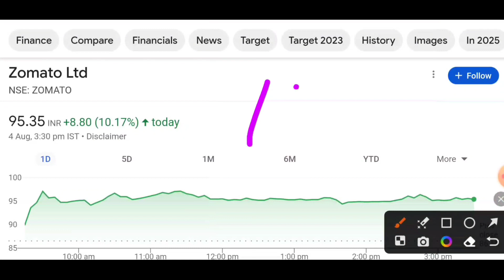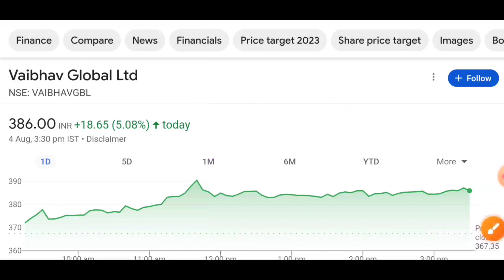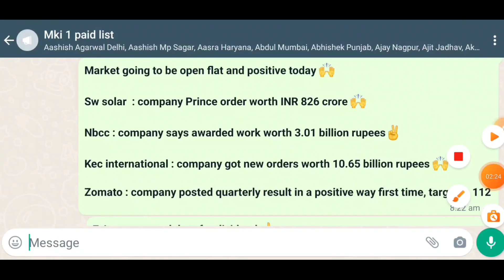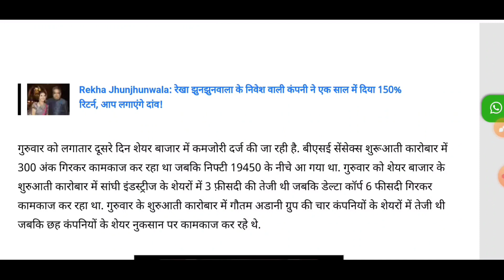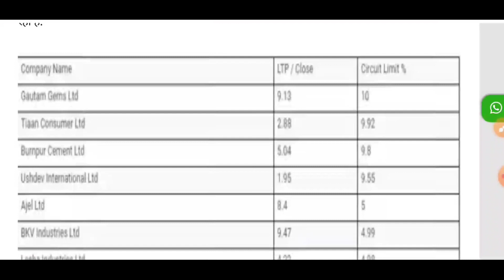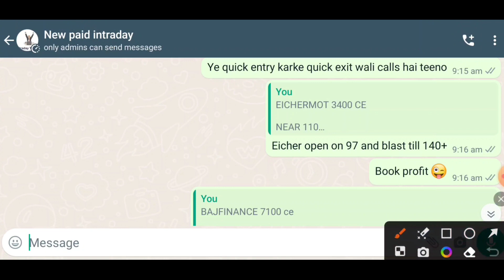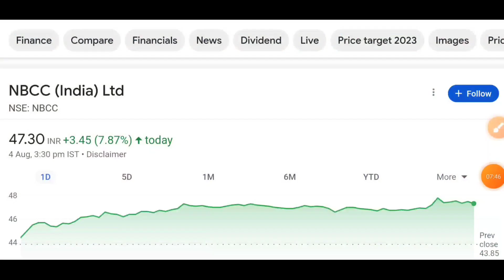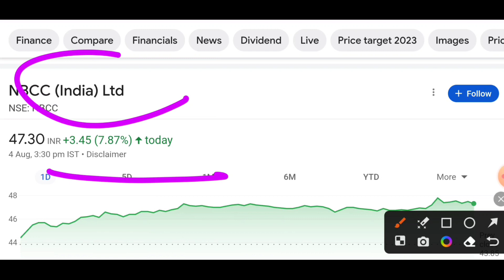10 best multibagger penny share | penny share under 10 rupees | debt free penny share list